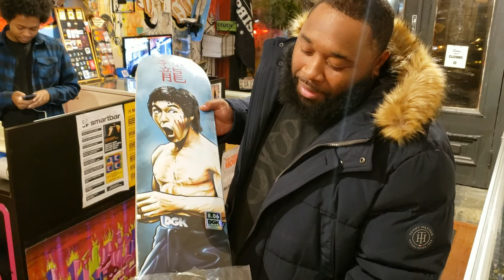LANCE MOUNTAIN JORDAN 1 LOW RAFFLE VLOG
The guys and I head over to Uprise Skate Shop in Chicago to participate in their in-store raffle. Fingers crossed we get selected!

Goal is set for 1000 followers by 2020.